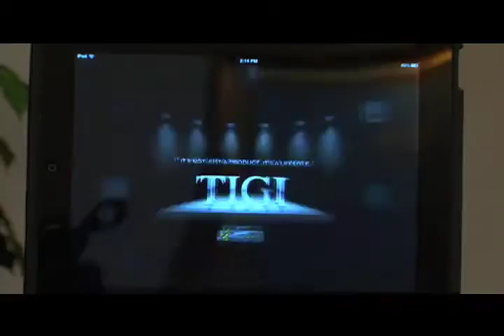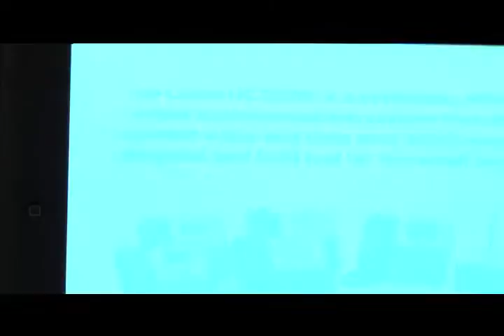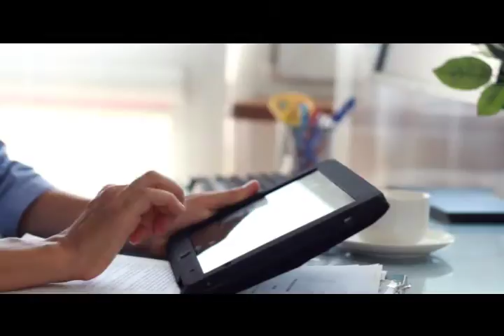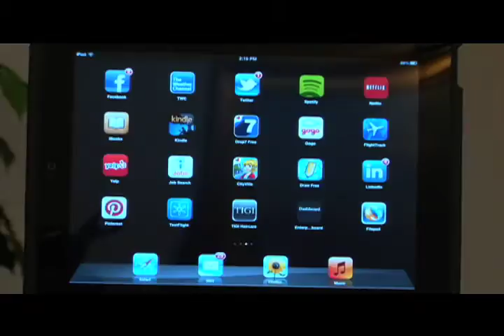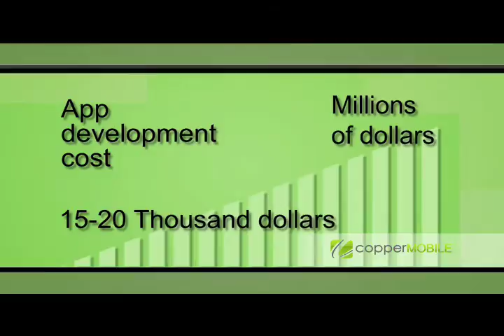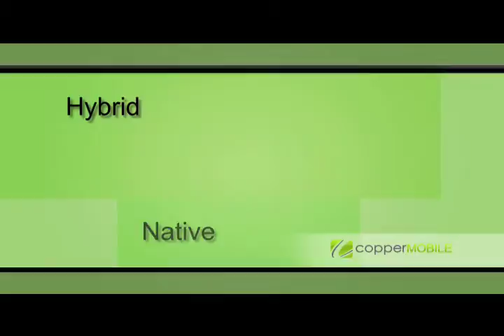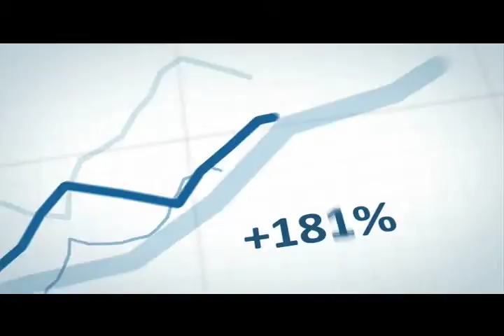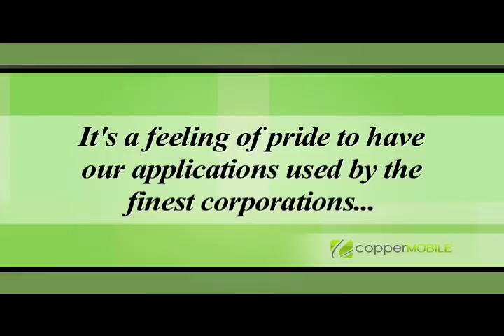Mobile App Industry Trends and Secrets - Educational Documentary (Fox Business News) Lost Footage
Discussion about trends and secrets in the fast growing mobile app industry.

This documentary or some similar version with edits would be featured on FOX Business News channel in July.

Summary of the Video:

:Smart phone market increase in the recent years.
:Different type of applications that exist in the market.
:Usage of mobile apps in the consumers and in the enterprise sector.
:Examples of Enterprise applications for Fortune 100 companies
:Process of mobile application development from kick off meeting to the deployment of the application.
:Pricing of mobile application, how much does it cost to develop a mobile application?
:Challenge of how to build applications once that can be deployed to multiple platforms.
: Native Vs Mobile Web Vs Hybrid Vs MEAP and MCAP
: Billion applications downloaded on apple app stores
: Consolidation in the mobile application space
: New jobs and opportunities in the mobile field
: Copper Mobile growth in the mobile app industry